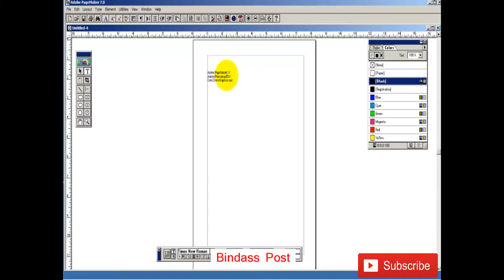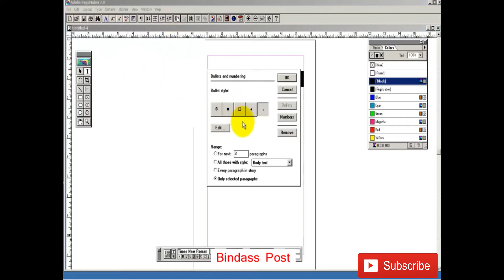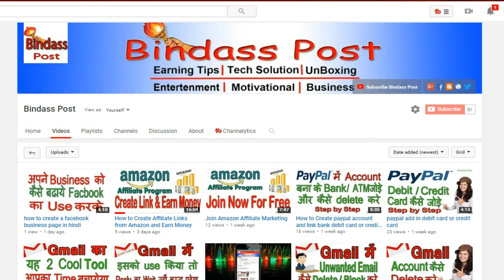pagemaker 7.0 tutorial in hindi | Adobe Pagemaker 7.0 Tutorial Part - 11 in hindi